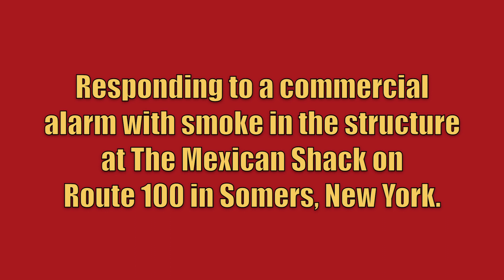Somers FD Engine 183 Responding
Somers Fire Department Engine 183 responding to a commercial alarm with smoke in the structure at The Mexican Shack on Route 100 in Somers, New York. Car 2445, Mini Attack 14, and Ladder 48 from the Somers Fire Department also responded to this call, but are not seen in this video. The call was initially dispatched as a commercial alarm. Ladder 48 arrived on scene and reported they were investigating a problem with a burnt up motor. Mini Attack 14 arrived on scene and assumed command and later reported that there was smoke in the basement and requested a retone for additional manpower. Engine 183 had been standing by in quarters and was redirected to the scene. Mini Attack 14 later reported that they had extinguished the fire and were in the process of ventilating.

Engine 183 is a 2010 Sutphen Monarch (1500GPM/1000GWT).

This video was taken on July 21st, 2016.